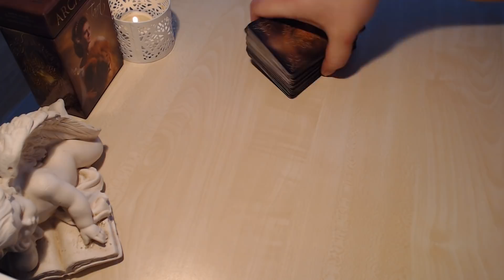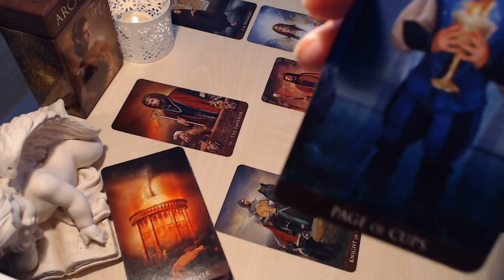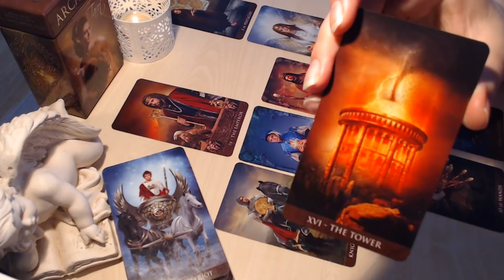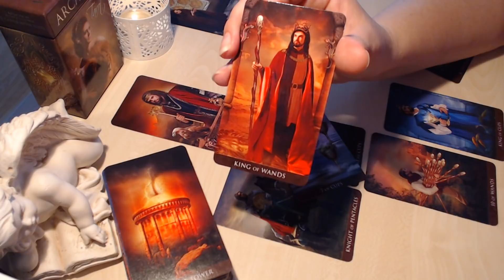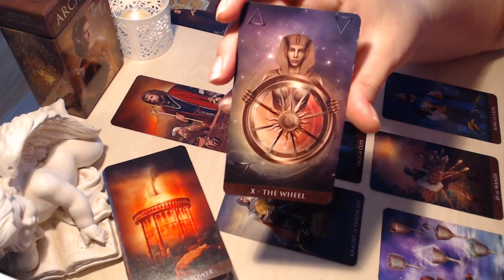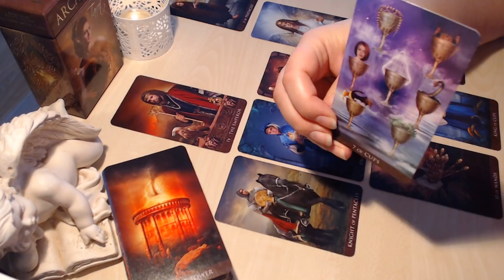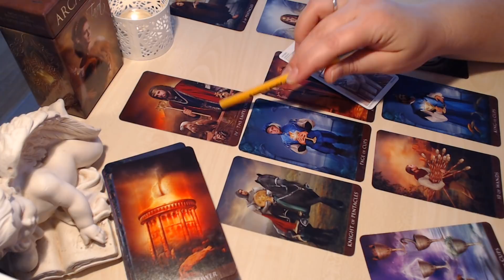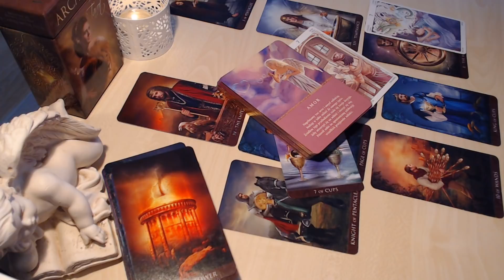👩 PANNA - TAROT-HOROSKOP-LISTOPAD 2018 👩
Czytanie na Listopad 2018r

Talie użyte w tym miesiącu to:
* ARCANUM Tarot
* Tarot of the 78 doors
* KARTY przesłania ANIELSKIE